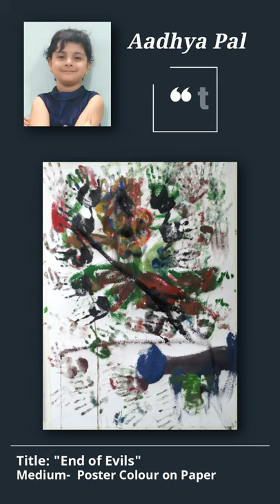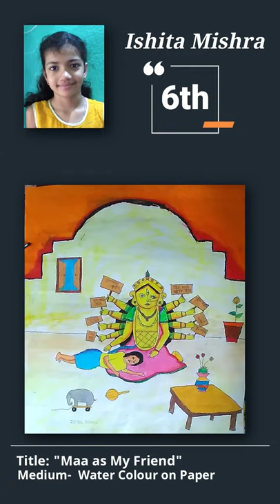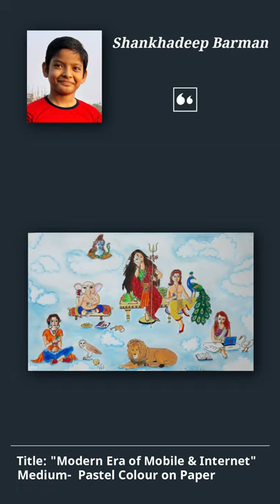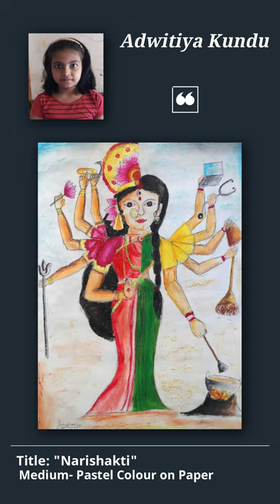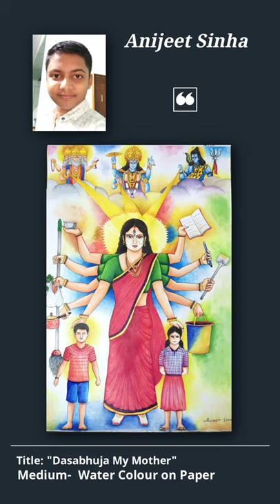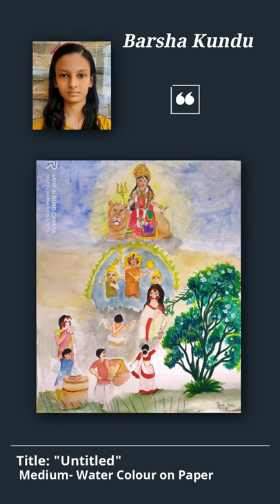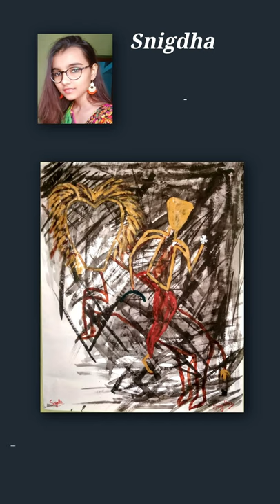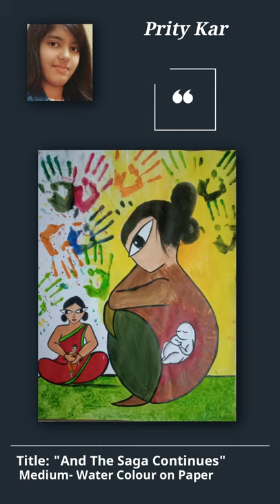CYANVAS PAINTING VIDEO ALBUM 2020 | FINAL ROUND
ALL INDIA BASIS ONLINE DRAWING COMPETITION -2020

◆Final Results ◆
        -.    0.      .-
Congratulations and best wishes for all of you .